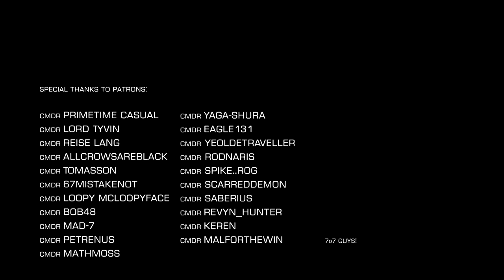Elite Dangerous: Rheeney Flies FA Off - Livestream Highlights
CMDR Rheeney tries flying fully FA off for the first time.